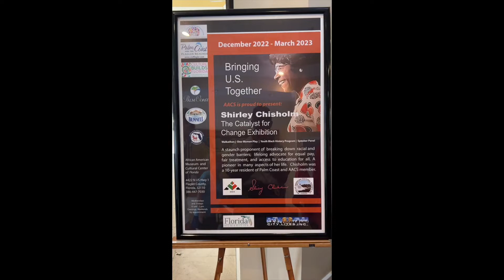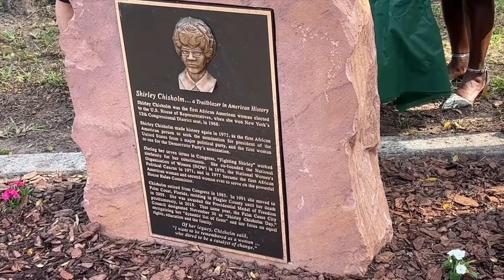Shirley Chisholm 'Unbought and Unbossed' Tribute 11/30/2022 2nd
Hi my name is Chef Carol NYC.  Every week I will be uploading videos on The Wilton Gum paste Set (Beautiful Gum paste  flowers) decorating techniques.  Additionally, i will submit step by step keto friendly dessert videos.

FAQ
*Where did you learn about meal planning and cake decorating?
In 2001 I attended The Institute of Culinary Education in NYC, where I graduated with honors.  In 2009 I began teaching cake decorating at Michael's, Palm Coast.
In 2013 I attended The Wilton School Master Course in Darien, IL where I graduated with honors. In 2015 I graduated from the Daytona Beach College Pastry and Baking Program.

-Facebook - Wilton Method Instructor
                    - Cake Artistry Club